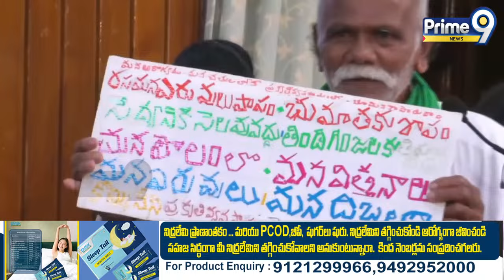ప్రైమ్9 ప్రదానోత్సవంలో అవార్డు పొందిన దామోదర్ నాయుడు | Prime9 News Excellency Awards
LIVE🔴: ప్రైమ్ 9 ఎక్సలెన్సీ అవార్డ్స్ | Prime 9 Excellence Awards Program | Prime9 News